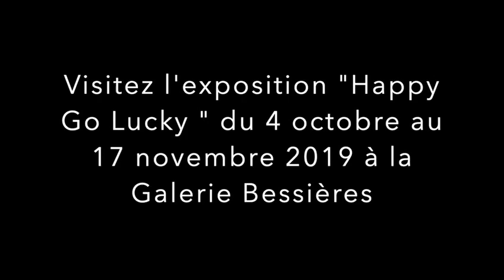SHAWN HUCKINS INTERVIEW 2019